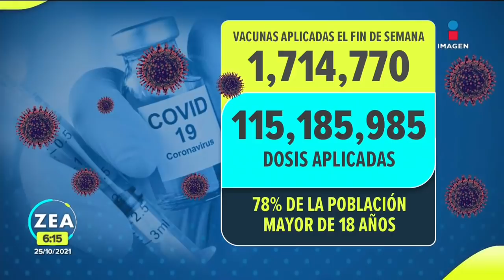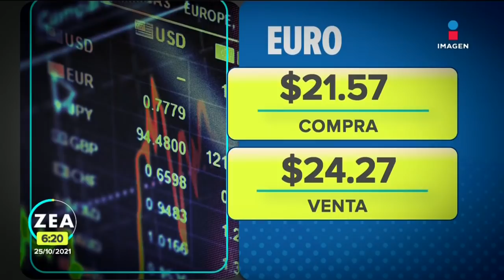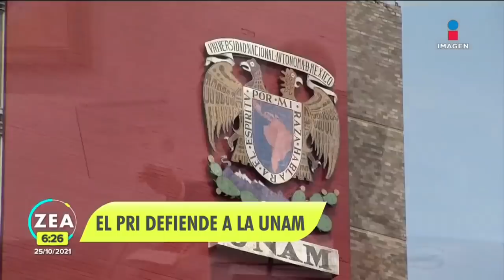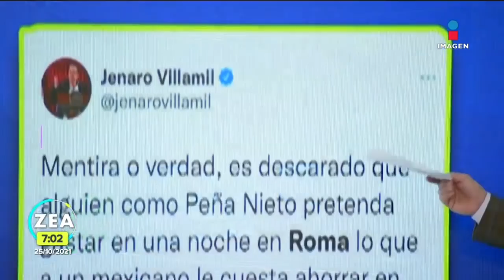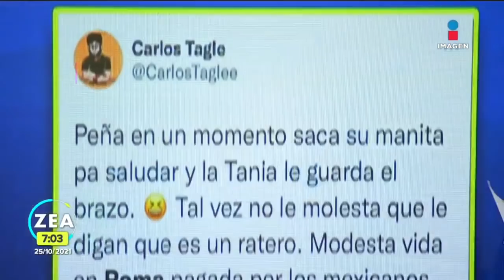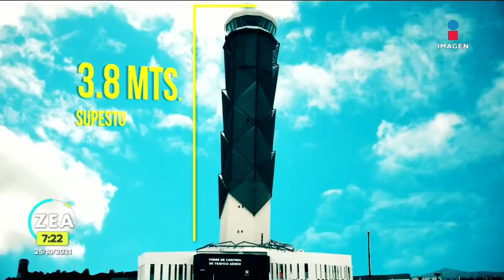Noticias con Francisco Zea | Programa completo 25 de octubre de 2021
El huracán Rick tocó tierra en Lázaro Cárdenas, Michoacán. La lluvia y el viento dejó sin luz al puerto y ha derribado árboles.